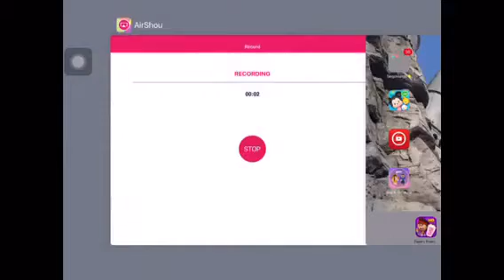~GAMING~ - Minecraft PE - Quidditch